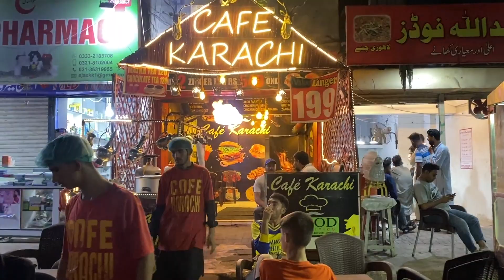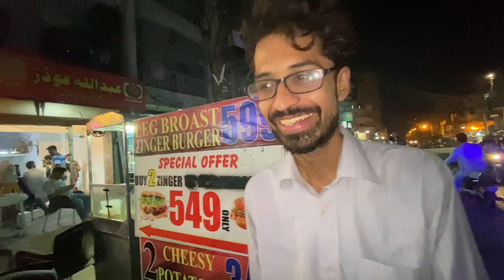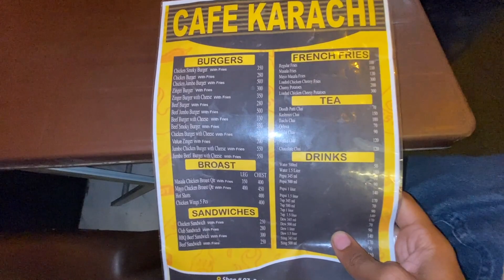Sab Say Sasta Fast Food Platter Agaya | Zinger Burger, Broast, Chicken Sandwich | Cafe Karachi